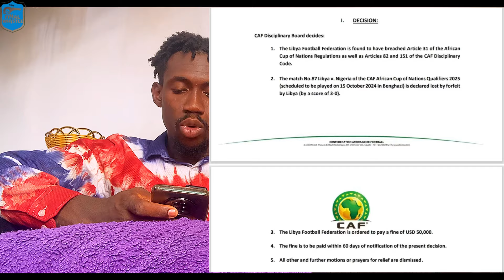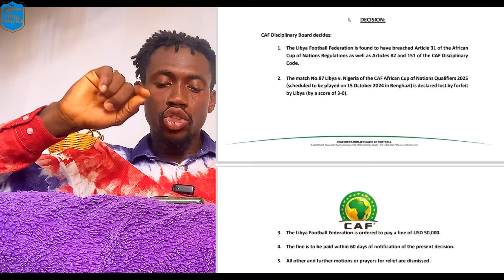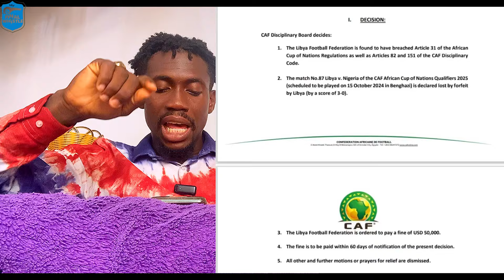CAF Finally Makes Decision